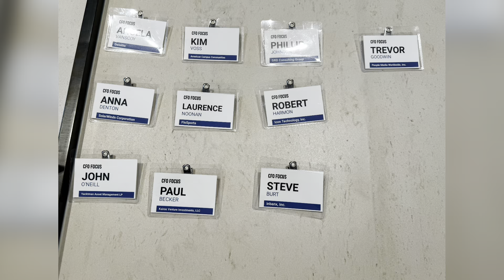CFO GC Focus Austin May 7, 2024 Anita Vogel hosts with Kin Gill, Jesus Portillo and Chad Costello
CFO GC Focus brings together the best and brightest CFOs and GCs in the Austin region.  On May 7, 2024 CFO Focus gathered about 40 CFOs and GCs at Latham & Watkins stunning offices overlooking Austin. Kin Gill
, Chief Legal Officer
 at Auctane,

Jesus Portillo
, CFO
at Mondee
(NASDAQ: MOND)
 and Chad Costello
, General Counsel
, WP Engine were featured. Network news anchor Anita Vogel moderated.  to see when we're next in Austin -- or in your town!